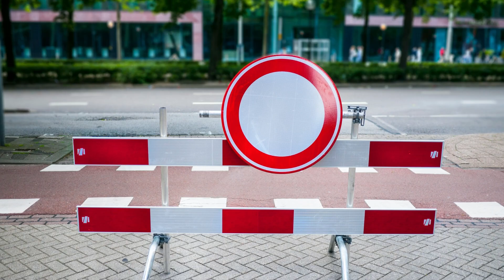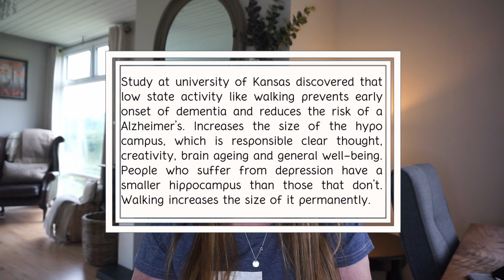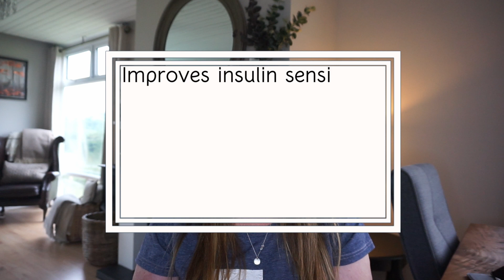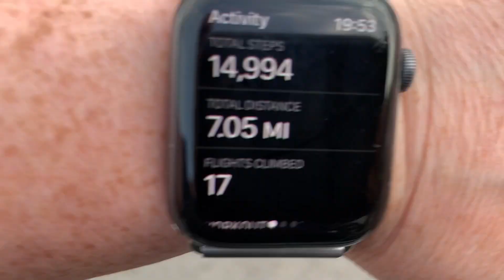I Walked 15,000 Steps a Day for 7 days - THIS IS WHAT HAPPENED! | Walking For Weight Loss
I walked 15,000 steps a day for 7 days - This is what happened!  Walking for weight loss. This was definitely the ultimate experiment into Walking for Weight Loss for me.  We never think that walking can have such a big impact on our weight loss, but it definitely does!

In this video, I go into the science and my actual experience of walking with the purpose of helping me lose weight.

FREE DOWNLOADS
January Kickstart Planner

Scales
Withings Body+ - Wi-Fi Body Composition Smart Scale, Black
by Withings